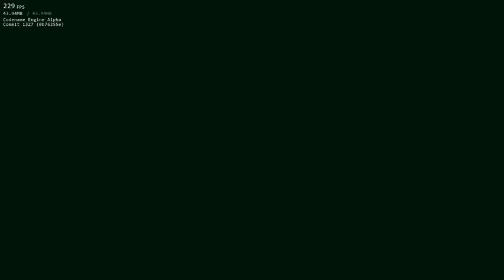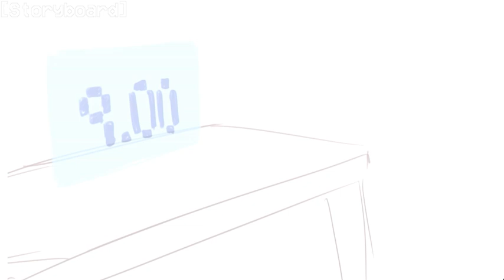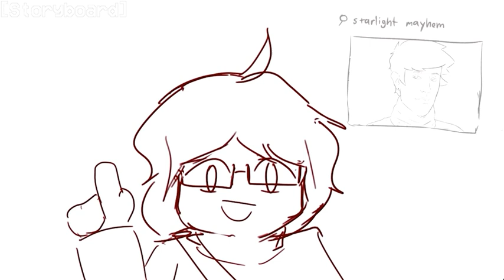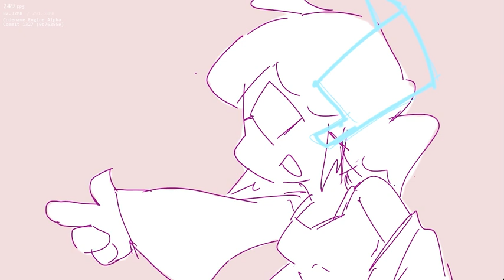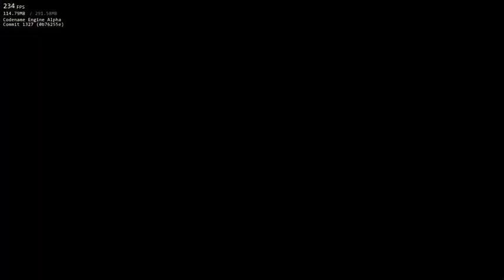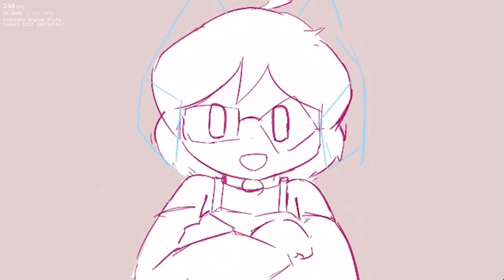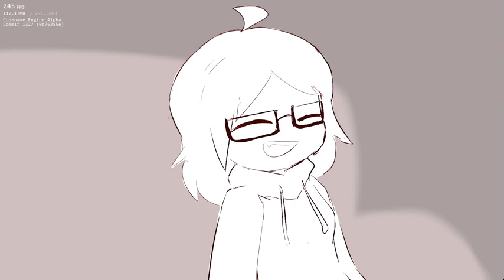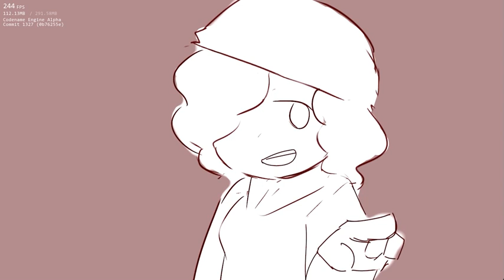fnf cyber sensation malware breakout part 3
this week contains the characters from Friday Night Funkin starlight mayhem